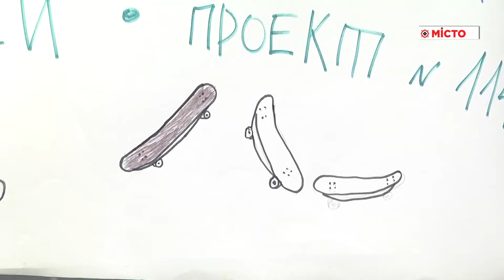Флеш-моб на підтримку скейт-парку